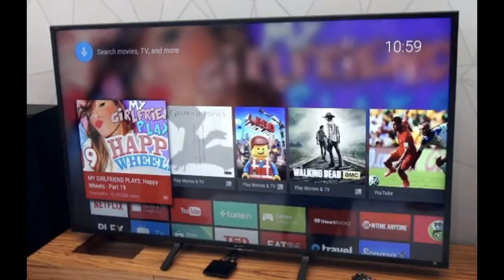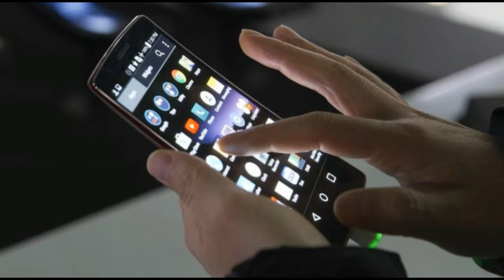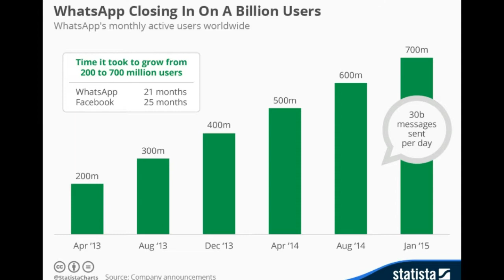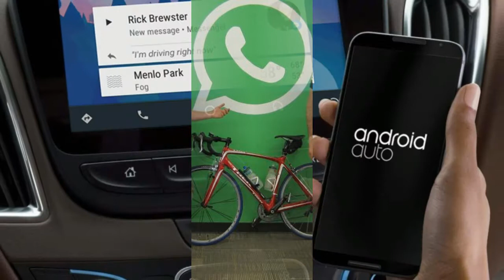Motivational Story of the Whats App | the Biggest Instant Messaging Service | ziaqamer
in this videos we will know about most famous app whatup
and know that
WhatsApp is the biggest instant messaging service. It is used to make voice calls, video calls, send and receive messages. It was founded by two former Yahoo employs named Jan Koum and Brian Acton in 2008. Whats-app is actually for Smartphones. But, nowadays, it is being used in Tabs and different smart devices as well. In 2016, Facebook bought this App from its owners in $19 billion US Dollars. Now, Facebook is the parent company of Whats-app.